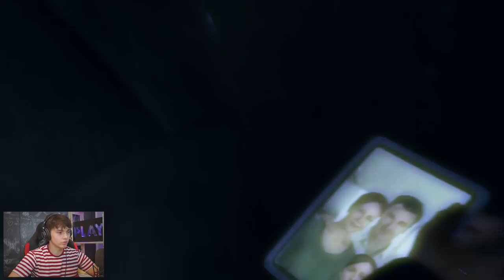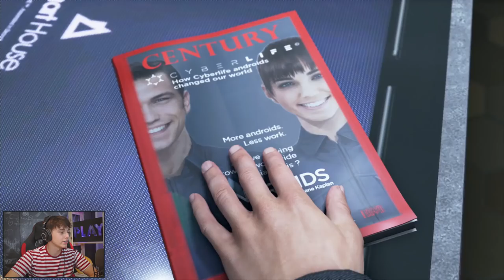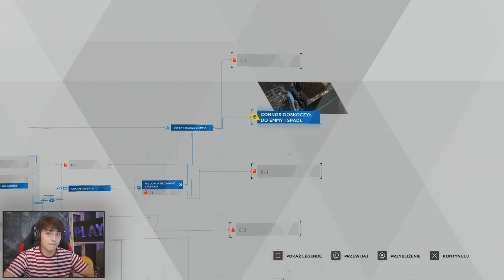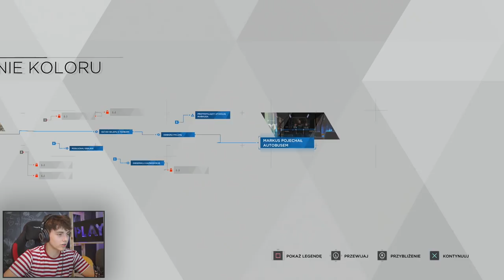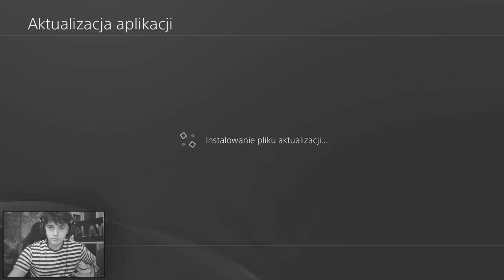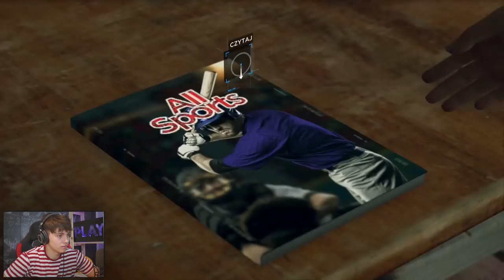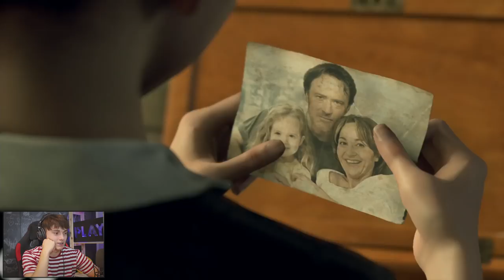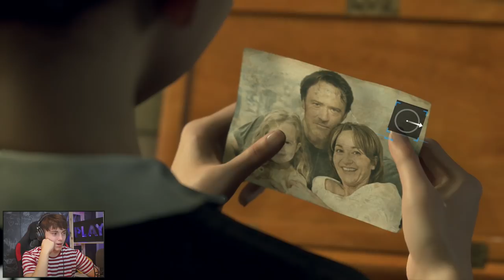NAJGORSZY POCZĄTEK 😱 - Detroit: Become Human #1 | JDabrowsky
JDabrowsky w nowej serii w stylu Beyond: Two Souls, Until Dawn, Heavy Rain - w grze Detroit: Become Human. Początek nie jest łatwy.

z kodem: JDMistrz11 możesz otrzymać mały bonus :3

JDabrowsky !